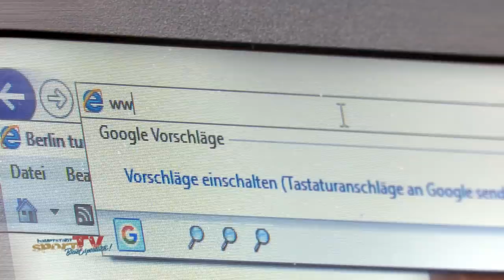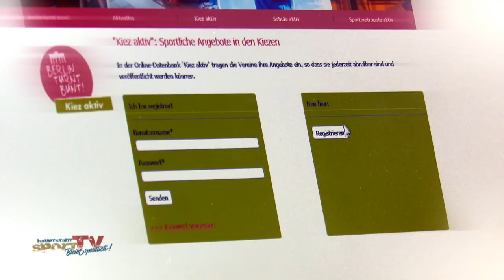Berlin turnt bunt - Kiez aktiv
Das Berliner Rahmenprogramm „Berlin turnt bunt!“ bietet Vereinen und Verbänden die einzigartige Gelegenheit, ein breites Publikum für den Berliner Sport zu begeistern. Für die Programmwoche „Kiez aktiv“ vom 3. bis 10. Juni 2017 rufen wir alle Berliner Vereine und Verbände zur aktiven Teilnahme